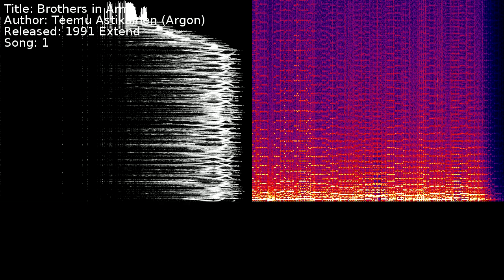Teemu Astikainen (Argon) - Brothers in Arms | Song 1 [C64] [SID]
Title: Brothers in Arms
Author: Teemu Astikainen (Argon)
Released: 1991 Extend
Song: 1